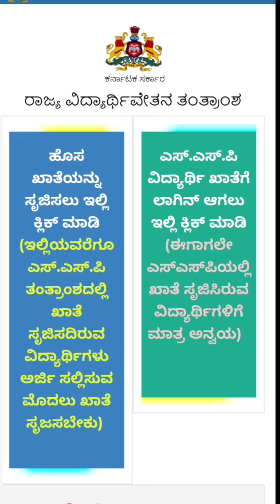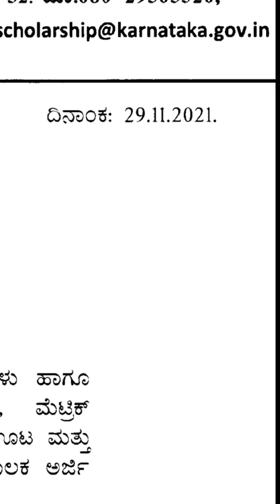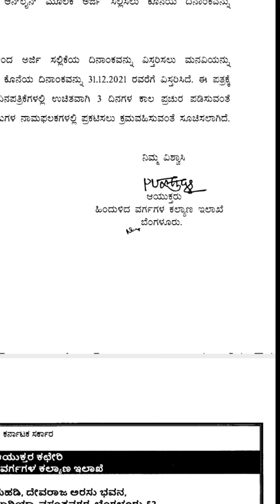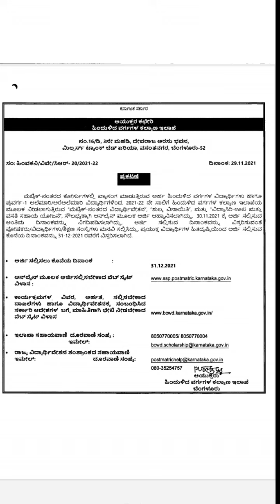SSP Scholarship 2021 Last Date|SSP Scholarship latest updates|SSP Scholarship update|Vitthal Malledi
SSP Scholarship latest updates

SSP Scholarship last date Extend News

If you have any suggestions please post in comment section